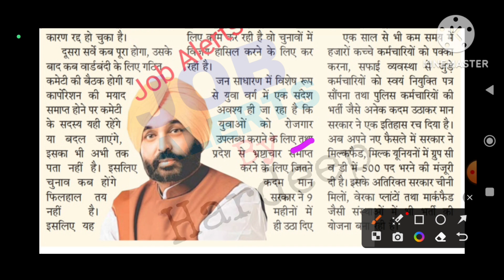ਪੰਜਾਬ ਰੋਡਵੇਜ਼ ਭਰਤੀ 2023!ਪੰਜਾਬ ਮਿਲਕਫੈੱਡ ਭਰਤੀ 2023!Punjab Govt Jobs 2023!